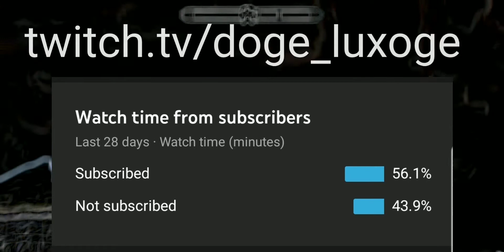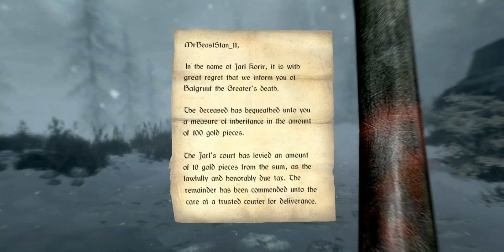So I played skyrim for 24 hours...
Skyrim 24 hour stream highlights